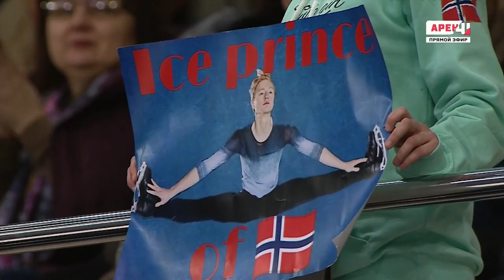2019 Euros Men LP Sondre Oddvoll Boe Les Miserables